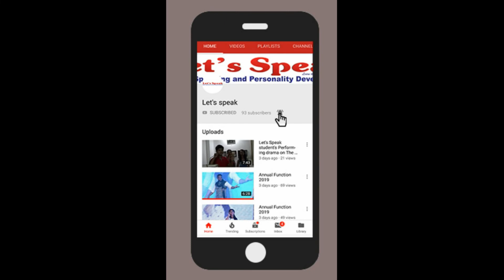Mr. Mayur sharing his views (Let's Speak)